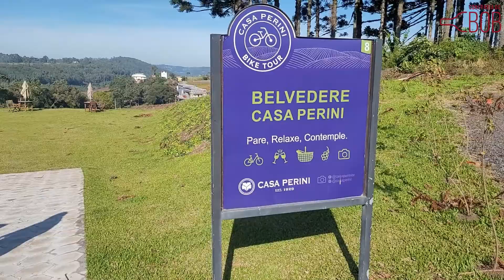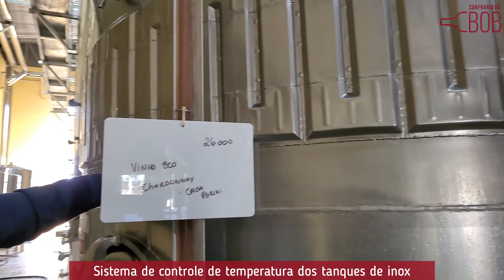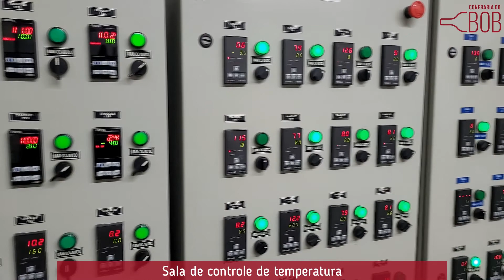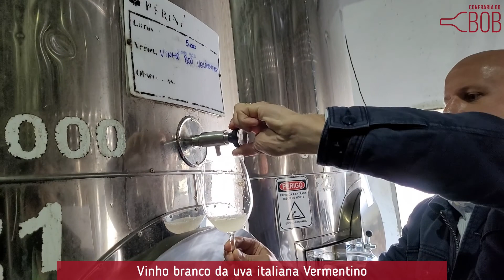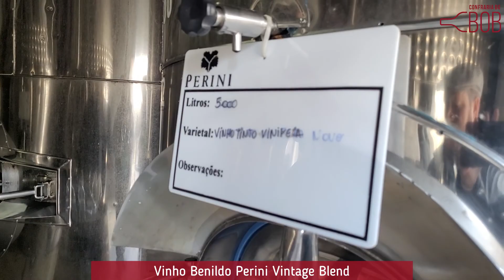Conhecendo a Vinícola Casa Perini - Confraria do Bob - Série Vinícolas do Brasil #11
Conhecendo a Vinícola Casa Perini - Confraria do Bob
Série Vinícolas do Brasil #11
Nobres amigos Confrades e Confreiras, tudo bem com vocês?
Hoje vamos ao 11º vídeo da série Vinícolas do Brasil, conheceremos a Vinícola Casa Perini, que apesar de gigante, uma das maiores do Brasil, é uma vinícola familiar, tradicional, de muita história e bons vinhos, localizada em Farroupilha, na Serra Gaúcha.
Fomos recebidos pelo Franco Perini e seus pais, Seu Benildo e Dona Maria do Carmo, conhecemos os vinhedos, o belvedere, provamos seus vinhos, conversamos bastante e conhecemos um pouquinho mais sobre sua história, uma Vinícola que é referência no mundo do vinho brasileiro!
Recomendo aos Confrades e Confreiras que ao visitarem a Serra Gaúcha, conheçam a Vinícola Casa Perini e seus vinhos!
Vamos juntos com o Bob Junior nessa emocionante jornada de amor pelo vinho brasileiro!
Deixe sua opinião nos comentários e qualquer dúvida chame o Bob.
Um forte abraço a todos, Saúde Confrades!
Assista também as visitas a outras vinícolas do Brasil:
Confira também nosso Tour pelo parque de Beto Carrero World
Nos acompanhem também no Instagram no perfil @confrariadobob